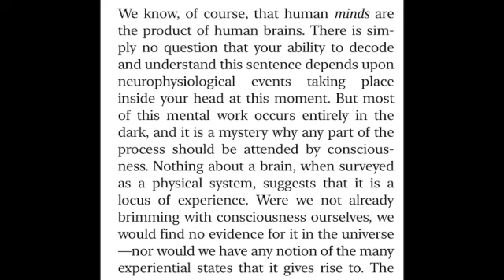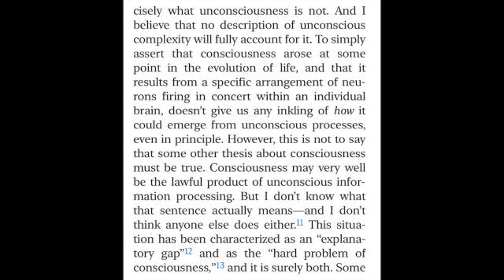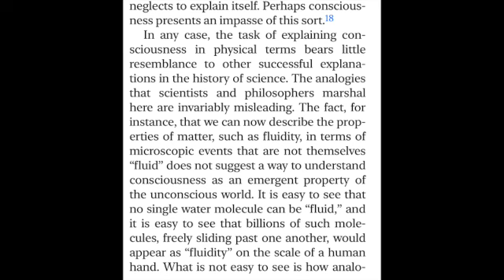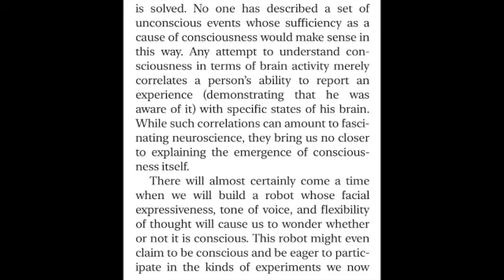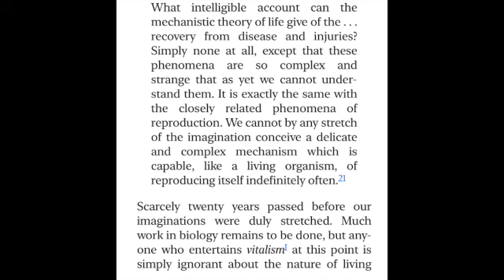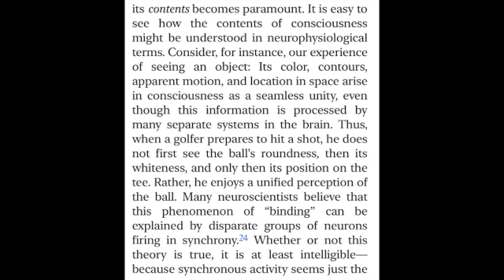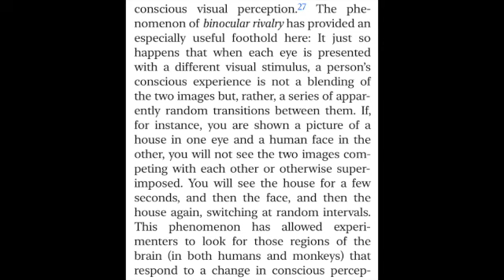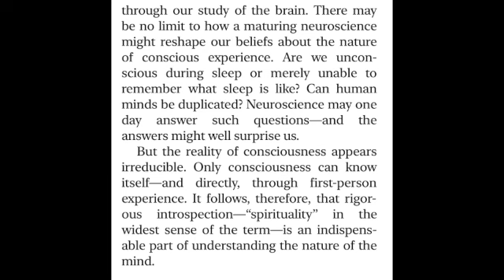Sam Harris Waking Up guide to spirituality without religion chapter 2 episode 3 consciousness